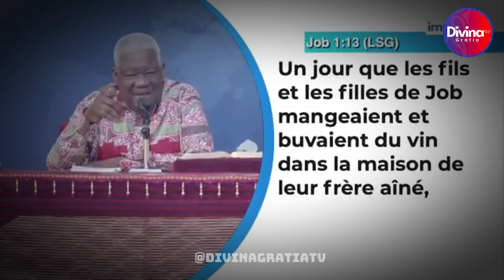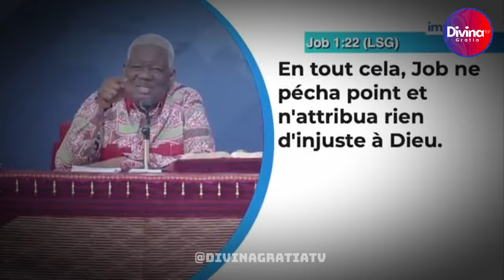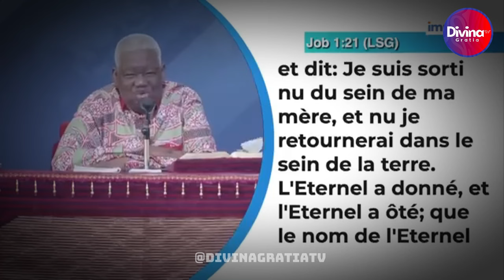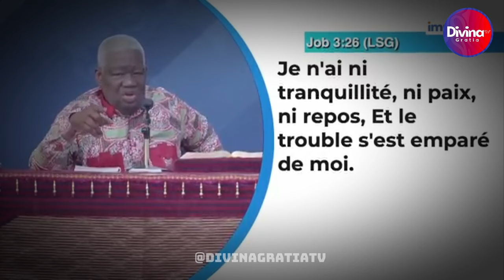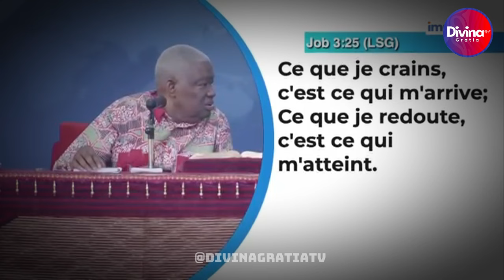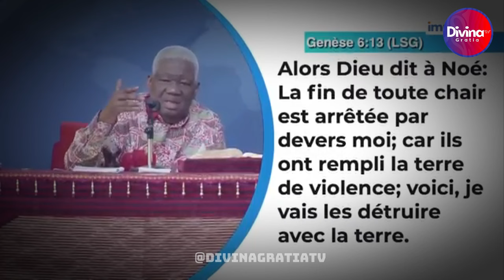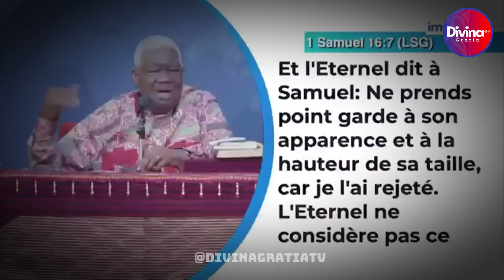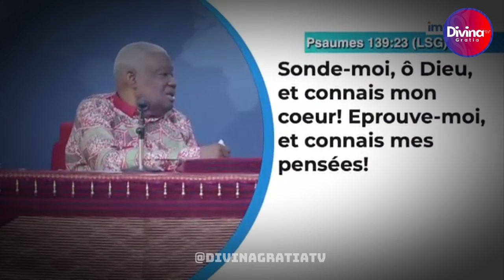Combat Spirituel : La Lutte pour l'Âme- Dr Mamadou KARAMBIRI - Partie 2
Combat Spirituel :  La Lutte pour l'Âme- Dr Mamadou KARAMBIRI- 2eme  partie

→ Likez
→ Partagez
→ Commentez

▬▬▬▬▬▬▬▬ LIVRES UTILES ▬▬▬▬▬▬▬

▬▬▬▬▬▬▬▬ LIENS UTILES ▬▬▬▬▬▬▬